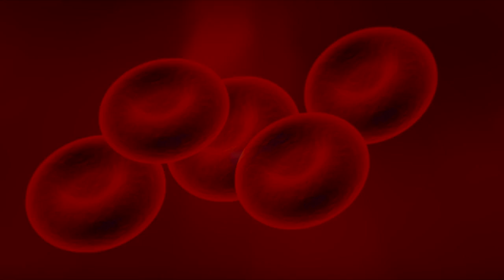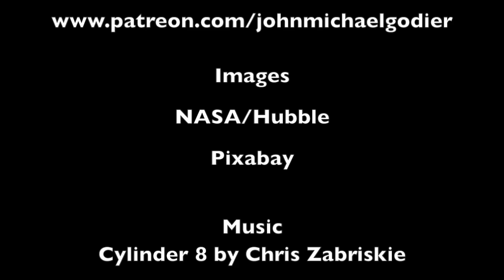Spontaneous Alien Life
An exploration of the ramifications of an infinite universe on the prospects of alien life.